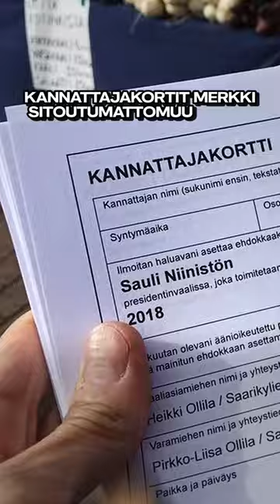Kannattajakortit merkki sitoutumattomuudesta? | Saara Huhtasaari - kannanotto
Kannattajakorttien kerääminen merkki sitoutumattomuudesta...

Saara vastaa oman näkemyksensä tähän erikoiseen tilanteeseen, missä useat ehdokkaat keräävät kannattajakortteja.

Kiitos videon katsomisesta ja kurkkaamisesta tänne kuvaukseen...

3 nopeaa kysymystä jos sopii?

1. Oletko jo täyttänyt kannattajakortin Saara Huhtasaari Presidentiksi 2024 -kampanjalle?

2. Oletko jo tutustunut arvoihin minkä puolesta kampanjoin ja miksi kannattaisit minua?

3. Jos taas kannatat jo kampanjaani, niin oletko harkinnut pientä lahjoitusta sille?

Ja jos taas haluat lukea kantaaottavia blogikirjoituksiani, niin voit lukea niitä

Tee samalla pieni palvelus vapaan Suomen puolesta - Seuraa Saaraa Somessa myös muissa alustoissa. - Seuraa Saaraa Somessa myös muissa alustoissa.

Valitse parhaat somealustat alapuolelta ja osoita tukesi seuraamalla.

Kiitos tuestasi, se on korvaamattoman arvokasta!

- Saara